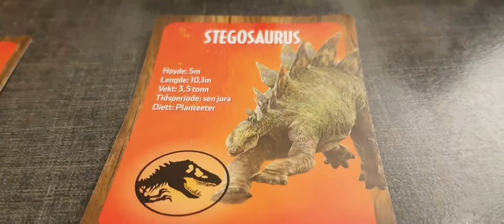Jurassic World Camp Cretaceous McDonalds toys NEW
Dinosaur McDonalds

динозавры/ Мировой лагерь юрского периода меловой период
Мир Юрского периода